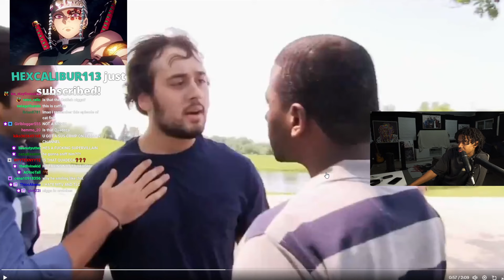THE CEEMAN Reacts To A Catfish Clip